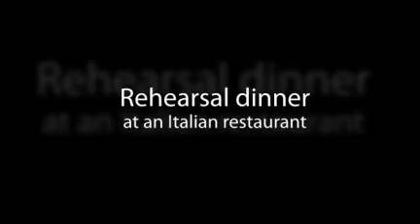Ben and Monica's Wedding